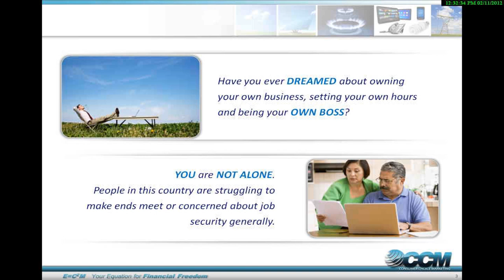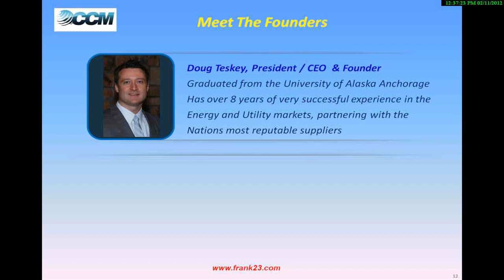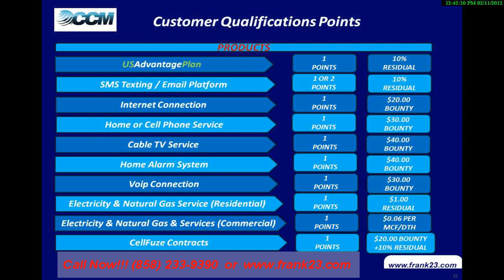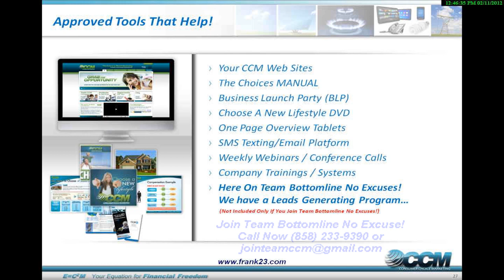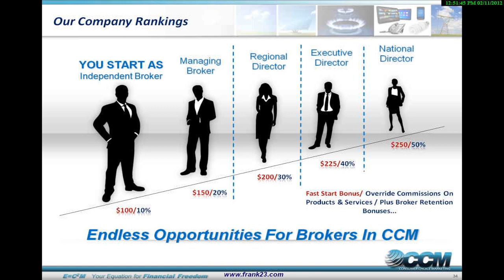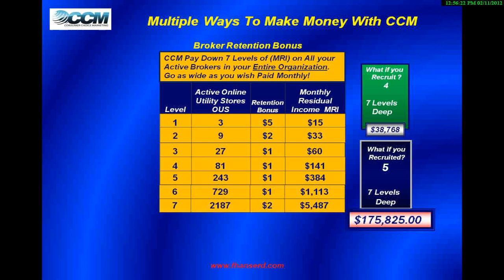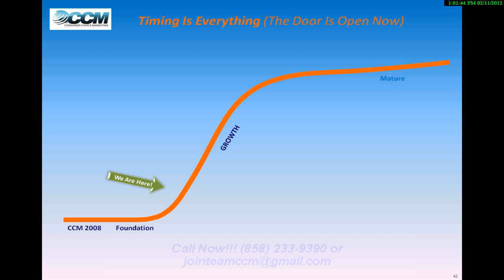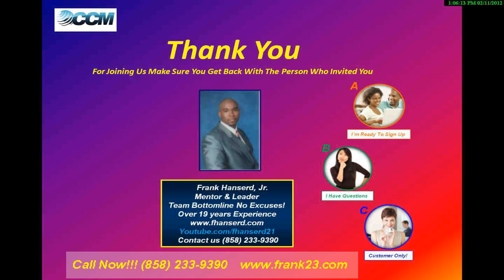*** CONSUMER CHOICE MARKETING BIZ ON STERIODS X 10 *** SEE WHY NOW!!!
Consumer Choice Marketing has taken the MLM Industry by Storm with the Newest Addiction to it's Already Superior Compensation Plan! See why many Top 10 MLM Income Earners From Momentis, Acn, Fortune High Tech, Ambit, Ignite, 5Linx, Viridian, One24, Zamzuu, Melaleuca, Primerica, Zurvita, Are Fleeing To CCM (Consumer Choice Marketing) it's a No Brainer! CCM Is Making "HISTORY" with this Very Aggressive Compensation Plan. They have made it "Clear" that they will be the BIGGEST & The BEST... They have positioned themselves to DOMINATE the Competition by Far... Game Over!!! I have seen many Compensation Plans in my 19yrs Experience As A Professional Network Marketer, But I "HAVE NEVER EVER SEEN ANYTHING LIKE THIS..." I Highly Recommend you get in NOW! I Still Can't Believe They Did it! I didn't think it was possible to Put A Compensation Plan On Steriods but they did it... So, If You Are Looking for A Superior Company With A Plethora Of Great Products & Essential Services? Stop Looking You Just Found It ... I want to sign up all over again... CCM Has No Income limits or Earning Potential... No Hype, Straight to the Point they are Stickly Business Get PAID what you are TRULY WORTH!

Get Register To Attend Our Live Tues Night Webinars 7pm (PST)
click on Live Webinars and Register Now Space Is Limited... Time Is The Enemy!!!

Frank Hanserd, Jr.
Mentor & Leader
Team Bottomline No Excuses!